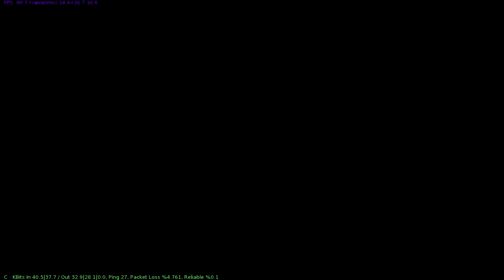War Thunder -' Jay & Fred Play' |Ep 1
A quick game of War Thunder. This is a free to play downloadable game- the link below will take you to the site to download it.

It is an awesome game that you will get into straight away.

Sorry about my voice and heavy breathing through the video, i had a terrible cold and felt like poo.